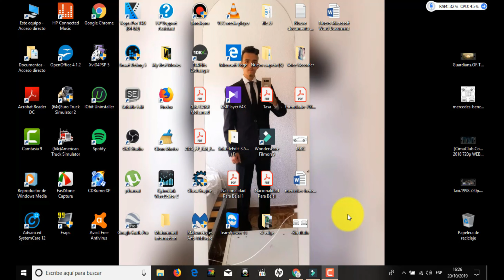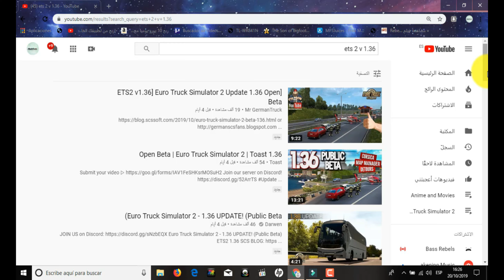Euro Truck Simulator 2 v 1.36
معلومات عن الاصدار الجديد للعبة ال Euro Truck Simulator 2